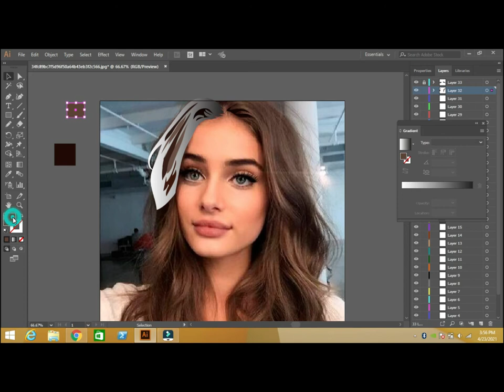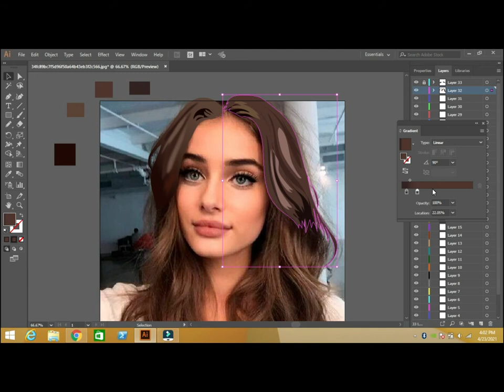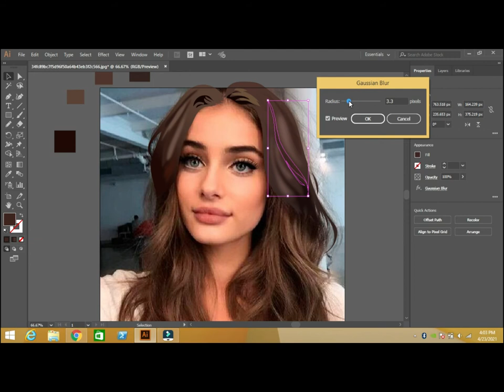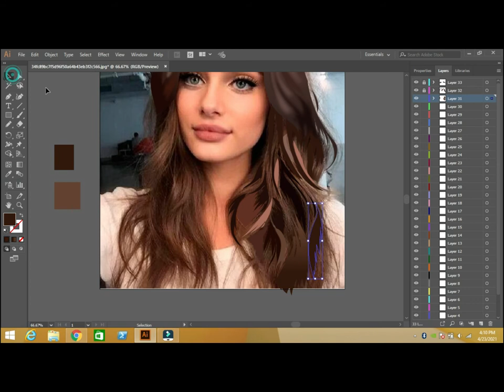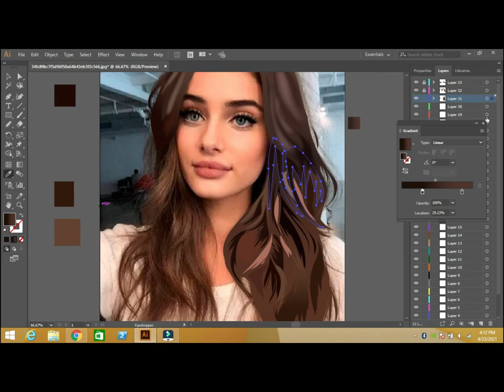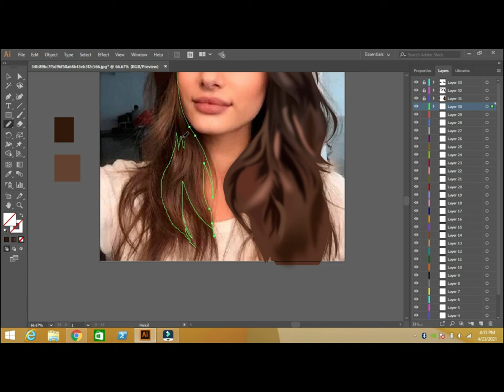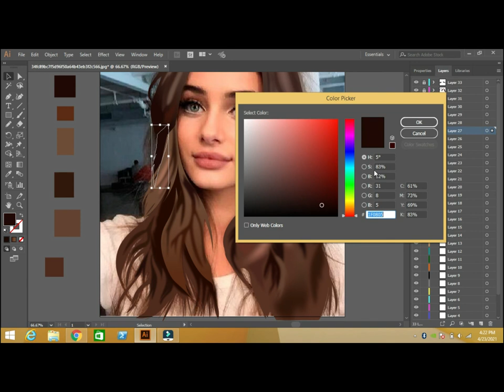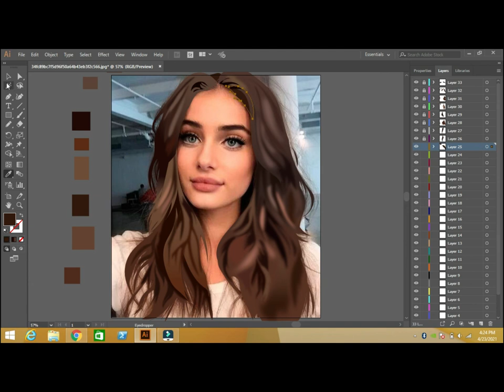Digital Painting Tutorial | Adobe Illustrator | Part 1: Hair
In this video I will show you how to paint digital realistic portrait using illustrator. Thanks!